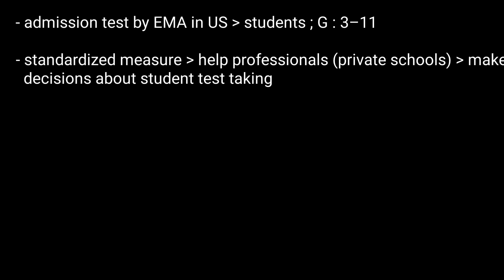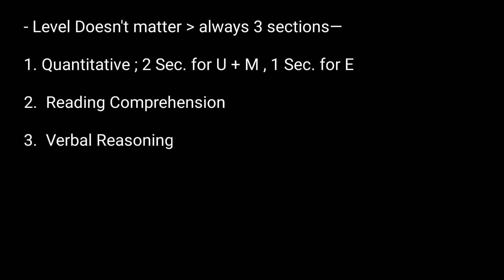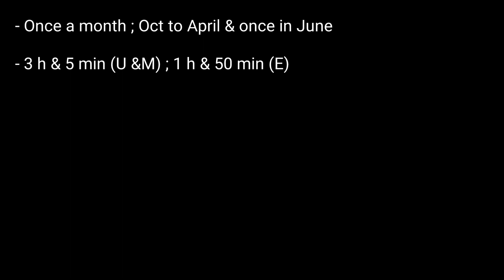SSAT Test | SSAT Upper Level Test | SSAT Elementary & Middle level Test